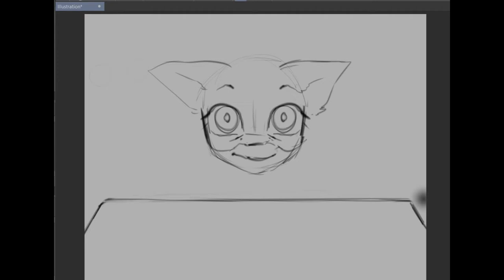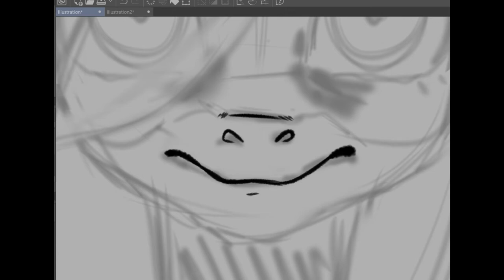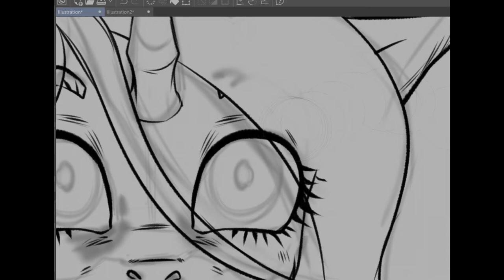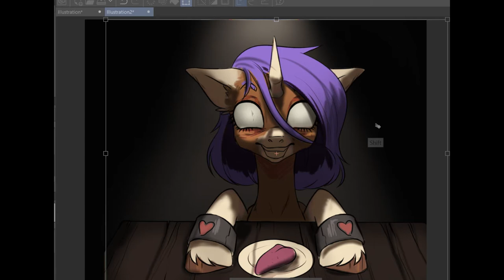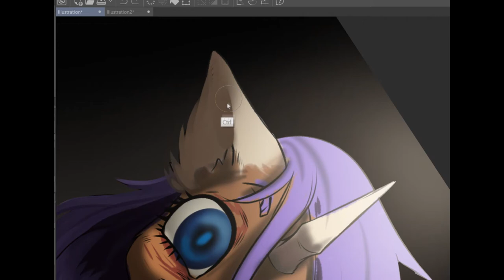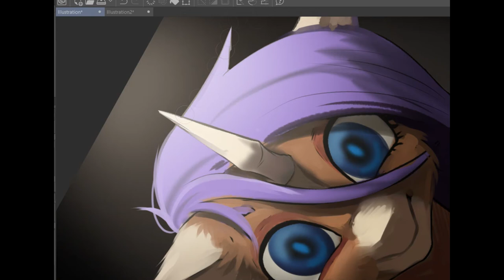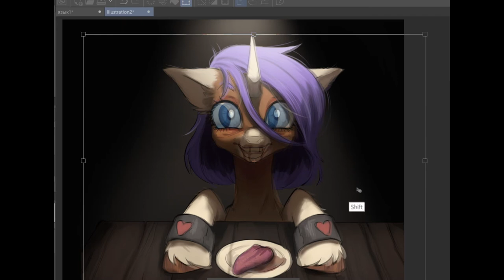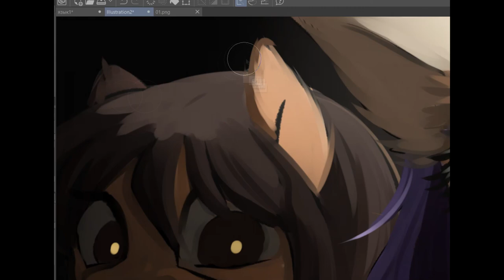Speedpaint (CLIP STUDIO) swallowed tongue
Wow, this is my first speedpaint in 5 years!